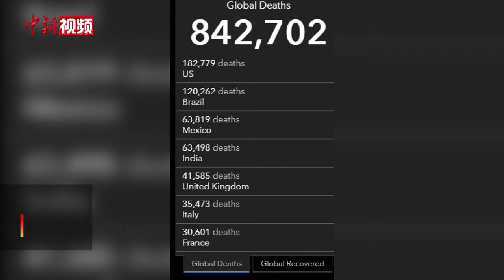约翰斯·霍普金斯大学：全球新冠肺炎确诊病例超2500万例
美国约翰斯·霍普金斯大学发布的实时统计数据显示，截至北京时间8月30日14时50分左右，全球累计确诊新冠肺炎病例超过2500万例，达25009250例，累计死亡病例842702例。